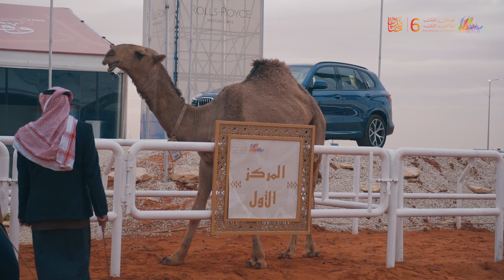حضور مُلفت لقعدان الشقح والحمر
حق، لقي، وجذع،